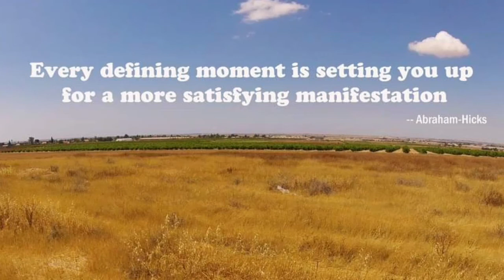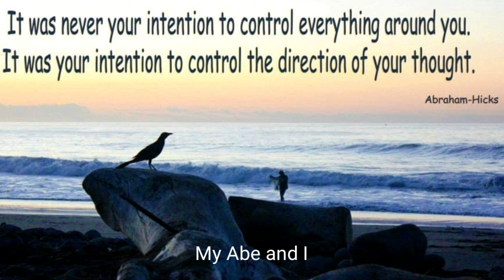Abraham Hicks 💮 Sooth yourself into alignment!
The words of Abe accompanied by my photography 💙🌊🙏🏻 I hope it will bring you pleasure and joy as it does to me 🤩

📣 All Abraham-Hicks audio materials are copyrighted by Esther Hicks and are shared in this channel following the USE OF COPYRIGHTED MATERIAL GUIDELINES:

📷 I, Stavit (Stav) Zagron a.k.a StavPhotography, is the sole creator and owner of all the photography displayed in this channel.